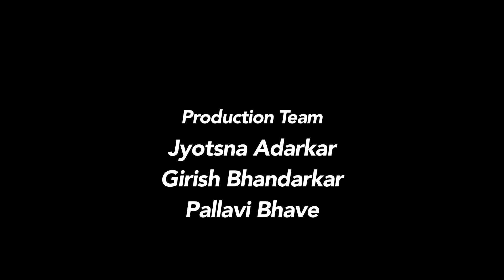Honton Pe Geet Jaage - Cover | Pallavi Bhave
Honton Pe Geet Jaage is a song from the Film "Man Pasand" originally sung by Lata Mangeshkar & Music By Rajesh Roshan

Enjoy this lovely Cover song in the voice of "Pallavi Bhave"

Cover Song Credits:
Vocals- Pallavi Bhave
Concept- Gaurang Ratanjankar
Executive Producer & Director- Prachi Ratanjankar
Director of Photography - Rishika Bowlekar
Art Director - Sachin Ughade
Editor- Siddesh Bhai Chindarkar

Original Song Credits:
Song: Honton Pe Geet Jaage
Movie - Man Pasand